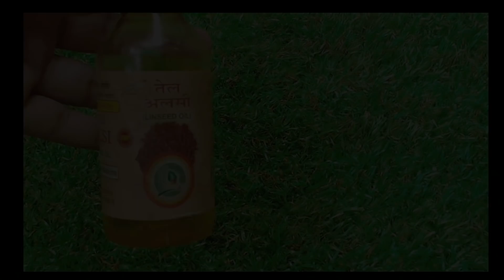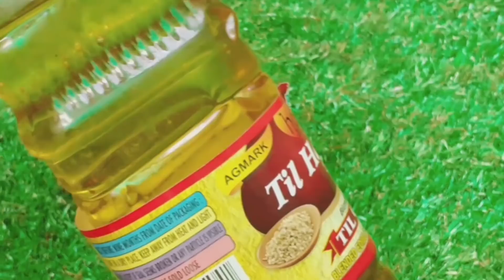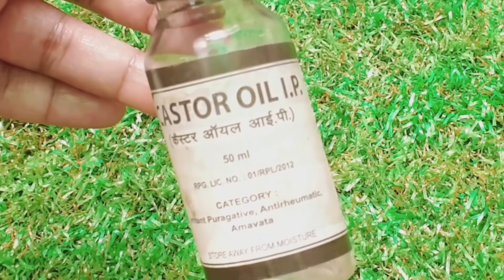सिर्फ एक चम्मच इस चीज को मैंने अपने बालों मे लगाया इससे बाल तेजी से लम्बे मोटे घने हो गए, Grow Hair